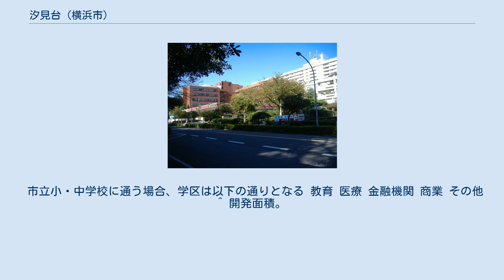汐見台 (横浜市)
日本 」 神奈川県 」 横浜市 」 磯子区 」 汐見台 造成開発時の汐見台（1966年） 商店街や病院のある中心地区 汐見台（しおみだい）は、神奈川県横浜市磯子区の町名。
現行行政地名は汐見台1丁目から汐見台3丁目。
磯子区唯一の字丁目使用地域であり、地域内の大部分は住宅団地である。
 根岸湾岸の工業地帯の労働者向け住宅確保および県公社住宅建設を目的に、1961年（昭和36年）1月28日に神奈川県住宅供給公社により磯子団地（仮称）が起工した。
100億円を投じ、山林・農地73ヘクタールの敷地に主に中層住宅約4,100戸を建設、計画人口1万6千人を見込み、1963年5月25日に入居開始。
同年6月26日に磯子町・森町と南区上大岡町のそれぞれ一部を編入して、汐見台の町名が新設された。
同年7月15日には汐見台診療所開院。
1965年9月1日に横浜市立浜小学校汐見台分校開校、1967年4月1日には汐見台小学校として独立した。
1973年3月4日には隣接地に、磯子区と港南区にまたがる、総面積23万m2の総合公園久良岐公園が開園した。
 当時としては前例の少ない大型重機を投入しての造成を行ったが、地形の変化を最小限に抑えたため団地内は起伏が大きく屏風浦駅方面への街路はトンネルが設けられている。
景観保護および塩害防止のために当初から電線類地中化が行われ、電柱のない街である。
当初の開発目的から公社住宅だけでなく東芝やIHI、電源開発などの社宅が多かったが、近年は老朽化および企業の福利厚生施策の変化から社宅を民間分譲マンションに建て替える例も増えてきている。
久良岐公園やバスケットコート、テニスコート、児童公園、ブタ公園等、公園が充実しており、アニメやライトノベルの舞台になったことがある。
 2020年（令和2年）3月31日現在の世帯数と人口は以下の通りである。
 市立小・中学校に通う場合、学区は以下の通りとなる 教育 医療 金融機関 商業 その他 ^ 開発面積。
町域面積とは異なる。
 ^ 町名はいずれも当時のもの。
上大岡は1969年の分区により港南区となる。
 ^ のちの神奈川県立衛生看護専門学校附属病院、現康心会汐見台病院。